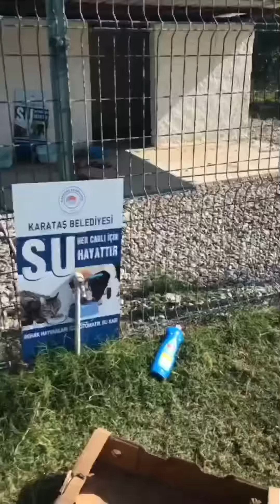Random rescue with 4 dogs ma**ing a puppy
Random live video rescue. The dog is fine and happily adopted.